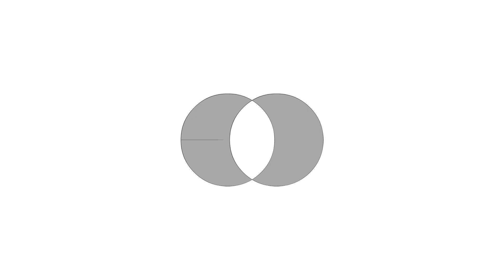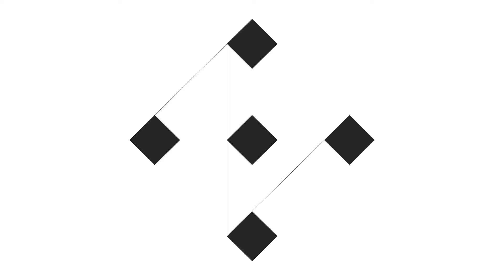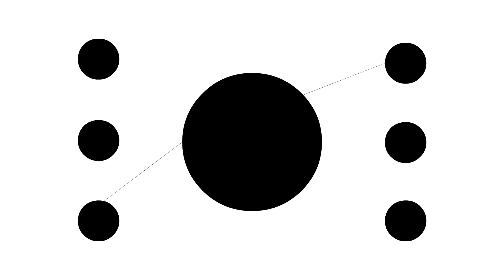Calming visuals and music to help relax or sleep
Calm and relax your mind as you listen to ambient music and watch as the objects slowly move and transform. Use to de-stress or ease yourself to sleep.